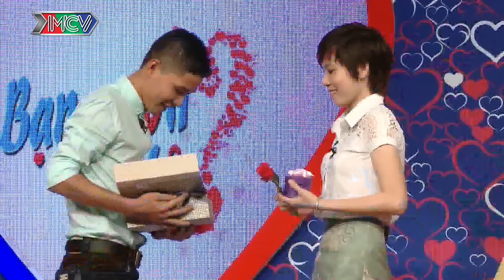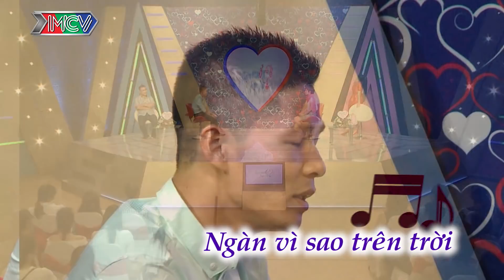Chàng Hậu Giang vượt khó hẹn hò cùng nàng Phú Yên và CÁI KẾT BUỒN cho chàng trai có nụ cười tỏa nắng